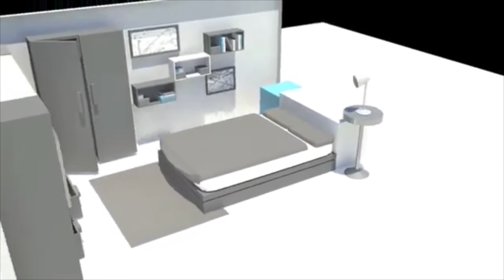Demoreel2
Demoreel 2014 -Samuii.Raiwa
3D Modeling Rendering Animate :: 2D Animation Digitalpainting

About
Pakorn Proyrungroj (Korn)
Burapha University ,Visual Communication Arts ,Computer graphic